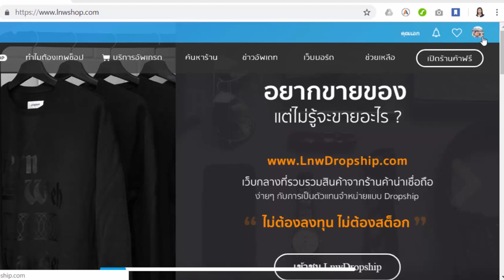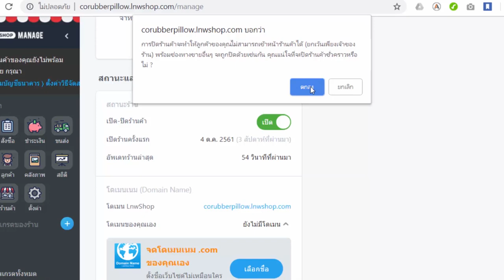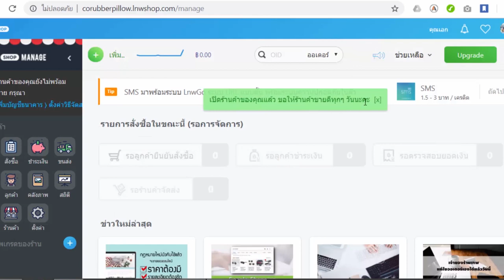บทเรียนที่ 2 - 2.4.1: การเข้าสู่หลังร้าน และการเปิด-ปิดร้านค้า